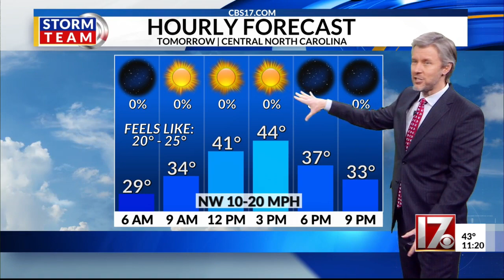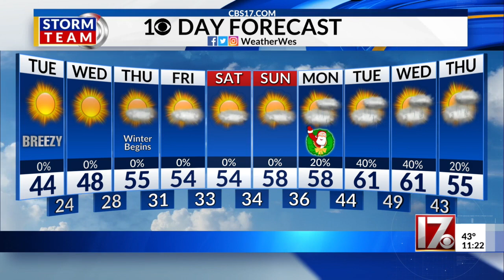NC Forecast December 18, 2023 Wes Hohenstein CBS 17